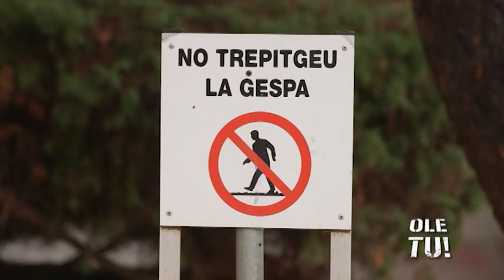APM? Peyu. Oletu a Sant Cugat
En Peyu ens mostra els nyaps de Sant Cugat.